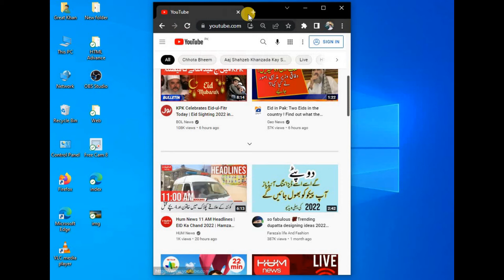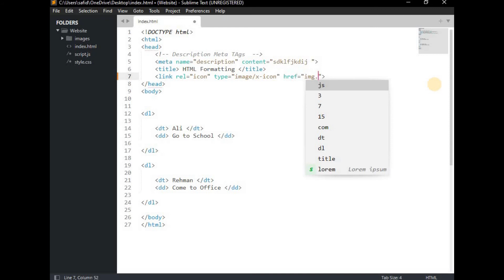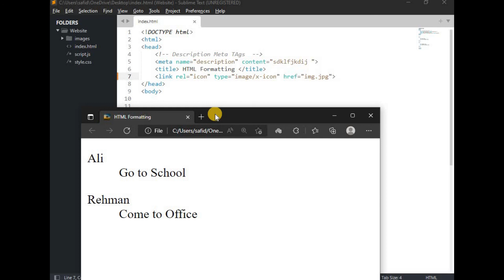13. How to Add Favicon on a Website in Hindi - Add Icon or Logo in Title Bar (HTML 5) - SafiDotTech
What is a Favicon?
A favicon is a small rectangular photograph that represents a internet site or net web page. Browsers show favicons to assist customers get right of entry to and navigate more than one webweb sites extra easily. Favicons seem in:

Browser tabs
Bookmarks
The Address Bar
Search Results
Browser History menu
Toolbar Apps

A favicon desires to paintings on distinct browsers and keep photograph exceptional on diverse devices. To get the excellent viable results, you want to create a favicon in numerous sizes. The following photograph sizes are crucial for accomplishing cross-browser compatibility:

sixteen×sixteen pixels
32×32 pixels
a hundred and eighty×a hundred and eighty pixels for Android and iOS devices

Favicon is a graphical photograph or favicon.ico report that is displayed at the browser tab that tells you which of them ones internet site you're surfing in.

Adding a favicon to HTML
Open the internet site folder to your preferred code editor.

Download the favicon photograph or favicon.ico report and location it withinside the root folder of your internet site.

Add the subsequent hyperlink tag to  tag of your HTML report and update it together along with your favicon path.

Favicon is the quick shape of favourites icon additionally termed as bookmark icon may be described as a small brand with .ico report extension, now no longer with any other .bmp or .gif report typically visible withinside the deal with bar with a customized photograph of the regularly visited URL, enables to an advertisement, sell or made as a wellknown trademark, in the meantime performs an essential element withinside the internet site like google, Facebook in which we've referred to a small brand withinside the left facet of the deal with bar which offers a expert appearance in addition to seems withinside the customers favorites bookmarks and additionally with out favicon icon the internet site stays customary net web page icon and favors because the shortcut from the preferred’s icon.

Users now no longer study textual content on a internet site however skim via its content. As a result, companies want to articulate their principles and identification visually.

Favicons permit customers to perceive web sites at a glance. They create a constant surfing revel in and enhance a experience of trust. A internet site or ecommerce save with out a favicon can also additionally seem unprofessional and unreliable.

*AdSense Issues Fix Now:*

* E-Commerce in Blogger Full Course: *

All Copyright Reserved By SAFI Dot Tech. Any Reproductioon, illegal or Spam distribution of the content in any form result immediate action against of the Persons. Primary Author and founder of the
Company:   SAFI Dot Tech

These Commisions helps me create a free valuable videos like these.